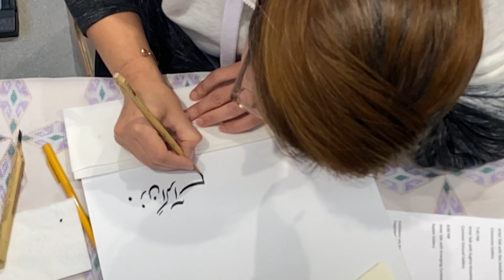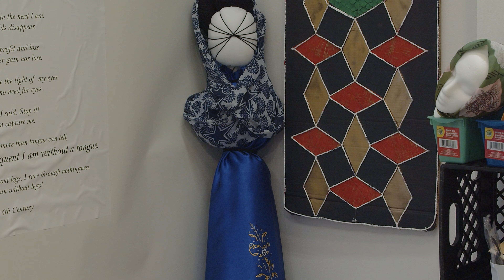Sughra Hussainy on Calligraphy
We invited Afghan filmmaker Airoshkh Faiz Qasary,  whose short documentary  “Look Who’s Driving Now” won international acclaim, to collaborate on a series of initial video portraits to help further the story of the ongoing resiliency of Afghan women as cultural keepers and art-makers. Through this series, Alliance has produced four short video portraits, initially featuring women living in Afghanistan’s diaspora. These portraits will serve as glimpses into the music, poetry, calligraphy, dance, visual arts, and costume/fashion design -- a rich culture which is already endangered and at risk of being further destroyed.